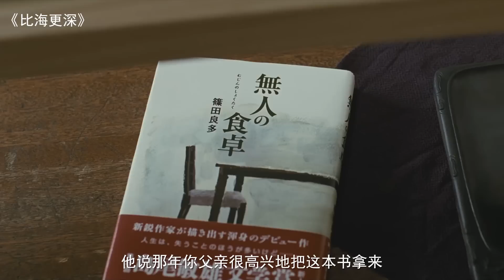豆瓣8.8，几十万人心中最好的岛国电影，看完发人深省！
《比海更深》是由是枝裕和自编自导的剧情片，由阿部宽、真木阳子、树木希林等联合主演。影片于2016年5月21日在日本上映。《比海更深》片名取自华语歌手邓丽君的日文歌《别れの予感》中的一句歌词。讲述了良多实现自己成为小说家的梦想以及对家庭情感的故事。